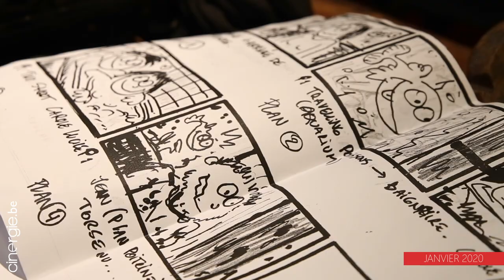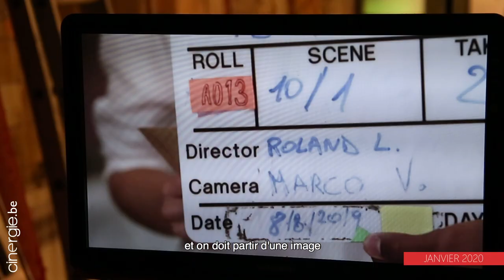Sur le tournage de KADAVRESKI de Patrice Bauduinet, Roland Lethem, Jean-Marie Buchet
En décembre 2019, alors qu'on était encore dans l'insouciance et qu'on ne parlait que de "grosse grippe", Patrice Bauduinet nous recevait dans son Bunker où il tournait avec deux de ses compères un film on ne peut plus expérimental dans sa forme!
Patrice Bauduinet, Jean-Marie Buchet et Roland Lethem se sont succédé derrière la même caméra, dans un même lieu avec les même acteurs mais pour créer chacun un bout d'histoire que les autres ne connaissent pas. Un cadavre exquis à six mains mais avec une seule et même équipe technique.

Lien vers l'article :